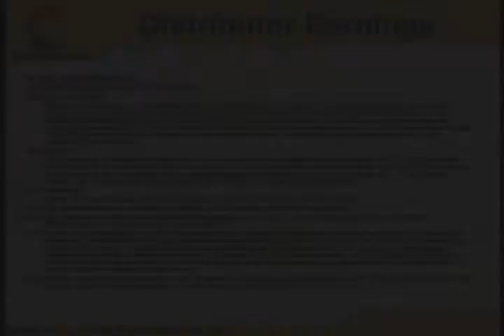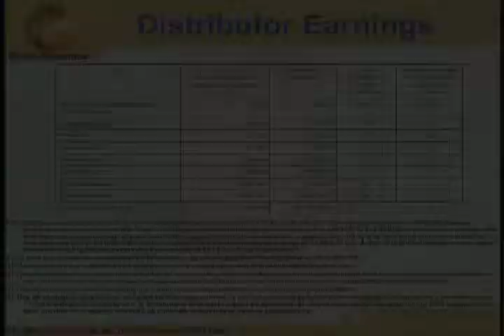Terry Fossum Team Elite with Nu Skin Enterprises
USA Team Elite Terry Fossum has inspired people around the world.  Here is his corporate profile.